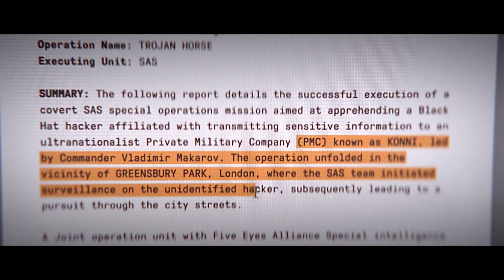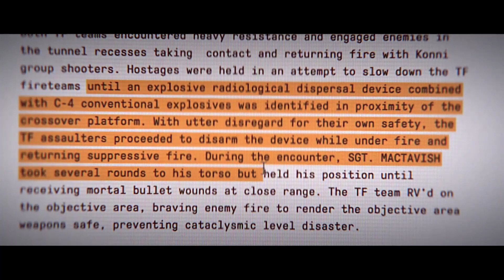Call of Duty Modern Warfare III - Soap Death Scene (Secret Ending)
Call of Duty Modern Warfare III - Soap Death Scene (Secret Ending). in chase of Makarov in tunnels in London, soap and captain price find the bombs. in the middle of disarming the bombs, Makarov attack captain price and kills soap. Captain Price disarms the bomb but Makarov escapes. Later, Captain Price, Gaz and Ghost release soaps ash in the air and bury him. Also, Kate Laswell report shows that Makarov was injured not dead. After all of these happened, Captain Price goes to General Shepherd and kills him in his office.
These scenes leave players devastated for Soaps death and either Makarov is dead or not. It also brings questions about the future story of the game and if there is COD MW IIII or not.